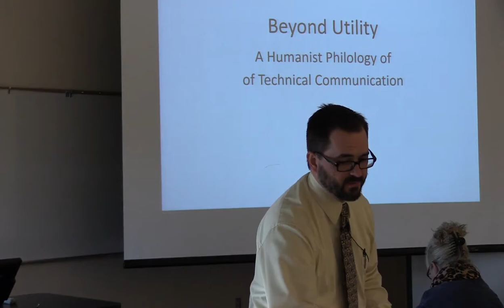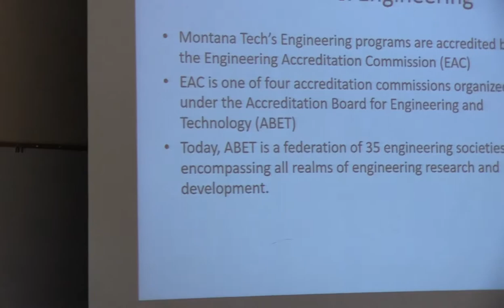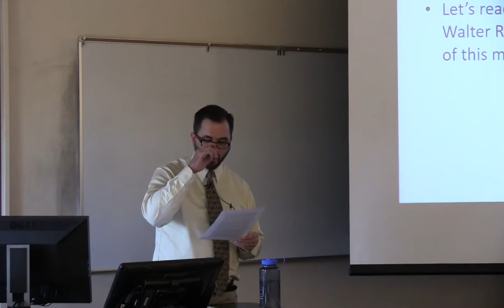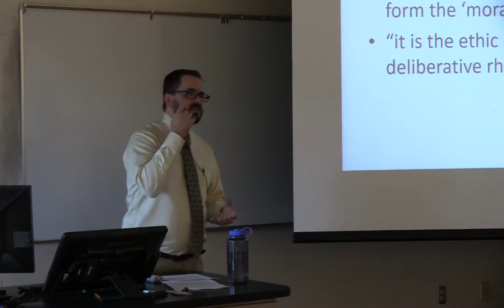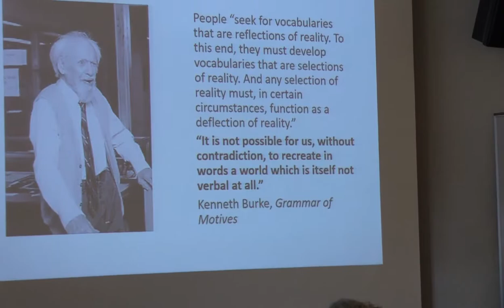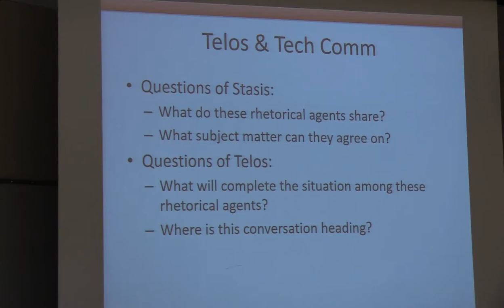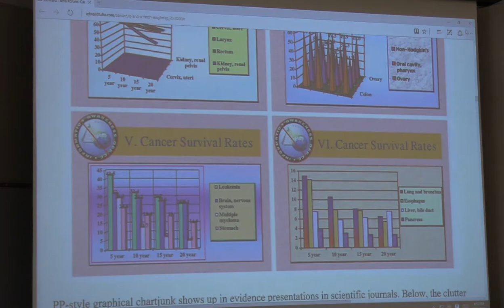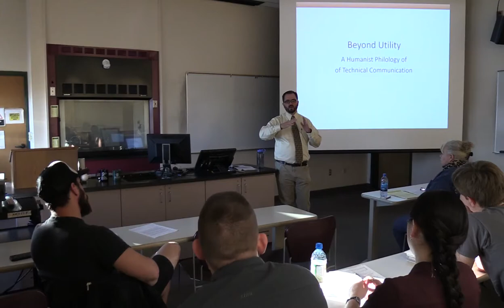Beyond Utility: A Humanist Philology of Technical Communication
Lecture by Dr. Ethan Sproat, Utah Valley University